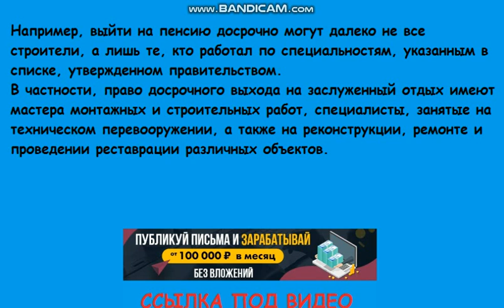Досрочный выход на пенсию. Какие условия досрочного выхода на пенсию существуют.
Смотрите также другие мои видео:
1. Выплаты малоимущим семьям по 30000 рублей в сентябре 2020 года.
2. Новые выплаты по 7600 рублей. Кому они положены.
3. 3 выплаты, о которых пенсионерам часто не говорят в ПФР
4. Сколько платят на бирже труда в 2020 году. Новое повышение пособий по безработице
5. Законы сентября 2020. Какие будут льготы, пособия и выплаты в сентябре 2020
6. Как пенсионеру узнать, что ему начислена пенсия меньше, чем положено
7. Ошибки при разделе имущества и советы, как не остаться на улице после развода.
8. Развод через госуслуги. Новые технологии позволяют оформить развод, сэкономив время
9. Индексация пенсий, пенсионерам опекунам
10. Оформление пенсии и социальной выплаты пенсионерам

Недавно Пенсионный фонд РФ обратился к гражданам предпенсионного возраста, имеющим рабочий стаж в количестве 20 – 25 лет, напомнив им, что у многих есть возможность выйти на пенсию досрочно. Но при этом добавилась еще одна категория работников.

На пенсию досрочно
Теперь выйти на пенсию досрочно смогут сотрудники разных строительных компаний, имеющие рабочий стаж в течение 20 – 25 лет. Однако здесь имеются и определенные условия.

Например, выйти на пенсию досрочно могут далеко не все строители, а лишь те, кто работал по специальностям, указанным в списке, утвержденном правительством.
В частности, право досрочного выхода на заслуженный отдых имеют мастера монтажных и строительных работ, специалисты, занятые на техническом перевооружении, а также на реконструкции, ремонте и проведении реставрации различных объектов.

Нюансы
Но есть и особые нюансы и требования. В частности, чтобы выйти на пенсию досрочно, требуется предоставить в Пенсионный фонд документы о том, что человек действительно имел постоянную занятость по определенной специальности в течение установленного периода времени и выполнял все свои обязанности.

То есть, каменщик или монтажник сможет выйти на пенсию досрочно в том случае, если он работал в соответствующей строительной бригаде, выполняя свои профессиональные и рабочие обязанности, а не просто когда-то получил такую профессию.

Есть и другие условия. Для досрочного выхода на пенсию человек должен работать полный рабочий день, при этом его работодатель обязан уплачивать все страховые взносы с 1 января 2013 года по дополнительным тарифам.
Еще один важный момент – работа человека в опасных или вредных условиях труда. Этот фактор должен быть установлен по результатам оценки условий труда, проведенной специальной комиссией.

В целом, право досрочного выхода на пенсию по старости имеют женщины в возрасте 50-и лет, в том случае, если они отработали 20 лет (имеют 20 лет трудового стажа), 10 лет из которых они трудились в сфере строительства по указанным специальностям. Мужчины могут выйти на пенсию в 55 лет, если их трудовой стаж не меньше 25-и лет, из которых 12,5 лет отработано в сфере строительства.